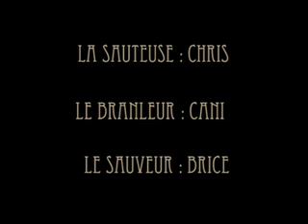Il Était Moins Une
par XIII Prod